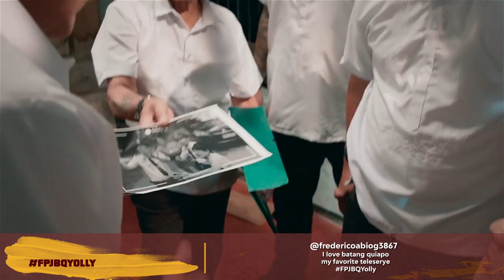'FPJ's Batang Quiapo Yolly' Episode | FPJ's Batang Quiapo Trending Scenes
Watch FPJ's Batang Quiapo 'Yolly' episode's most trending scenes!